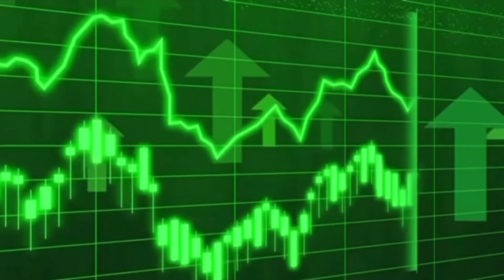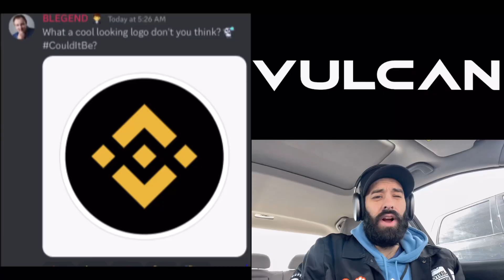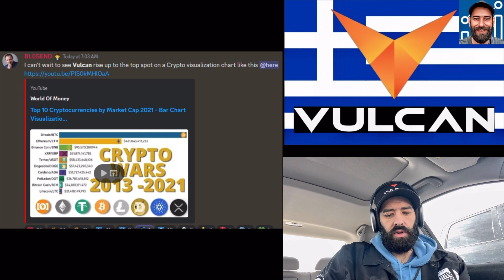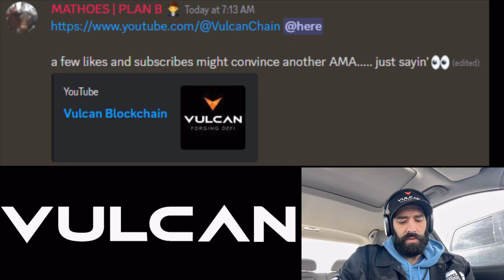THE VULCAN BLOCKCHAIN: COULD IT BE?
THE VULCAN BLOCKCHAIN: COULD IT BE? WHAT HIDDEN STUFF IS BRYAN LEGEND HINTING AT? THE MARKETING PUSH FOR THE VULCAN BLOCKCHAIN IS JUST BEGINNING. NEVER FEAR BECAUSE THE GREEK IS HERE. THE GREEK GIVES YOU THE LATEST AND GREATEST VULCAN BLOCKCHAIN NEWS. DISCORD